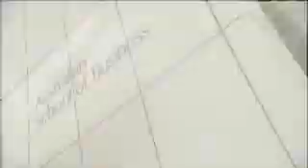Bachelor of Commerce (Services Marketing - Tourism and Hospitality)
Watch the program video to find out why Brendan Toomey, Regional Director of Human Resources - Australasia at Hilton Hotels of Australia, and graduate Andrew Wilson recommend the Australian School of Business and the Bachelor of Commerce (Services Marketing - Tourism and Hospitality).